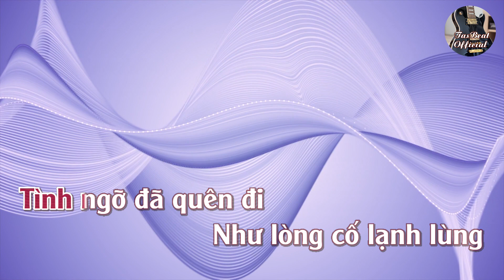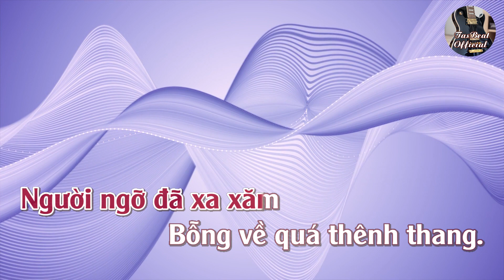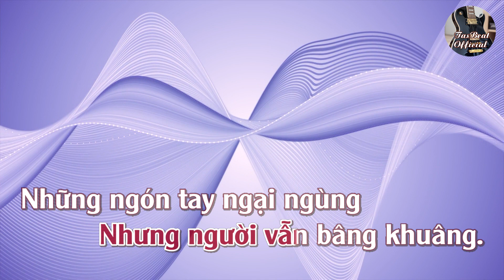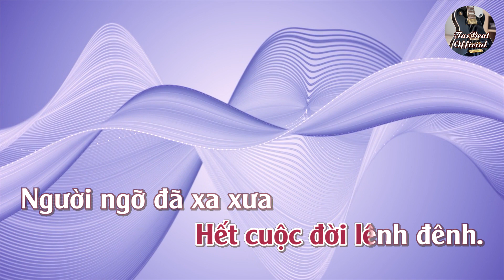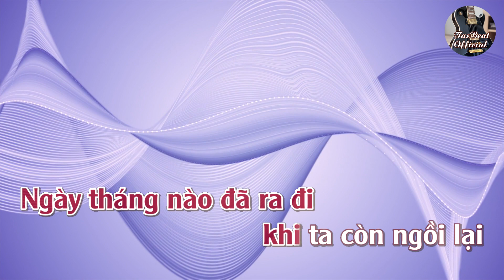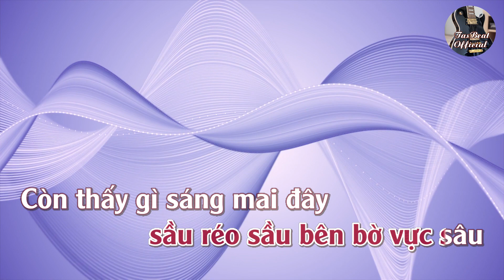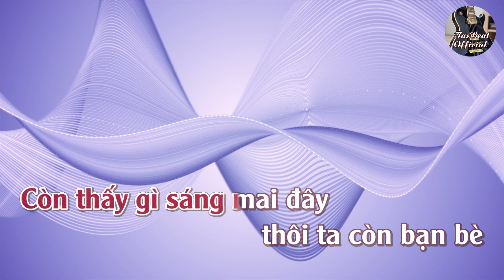Karaoke Lk: Tình Nhớ & Tình Xa Tone Nữ | TAS BEAT